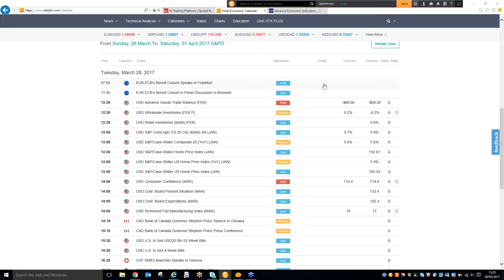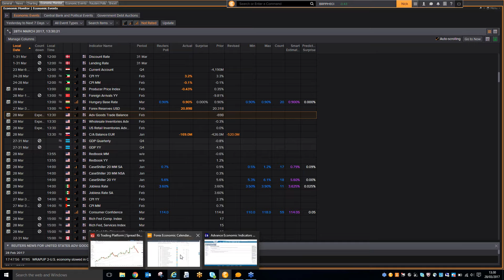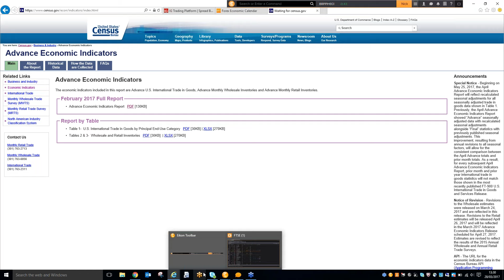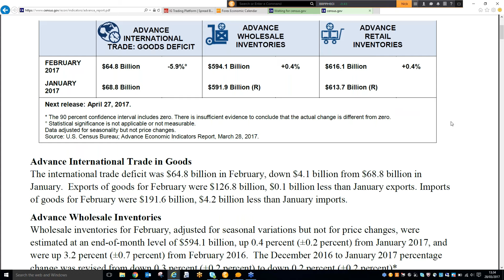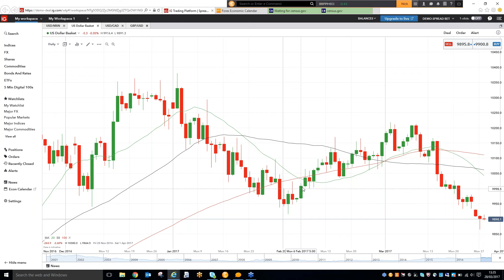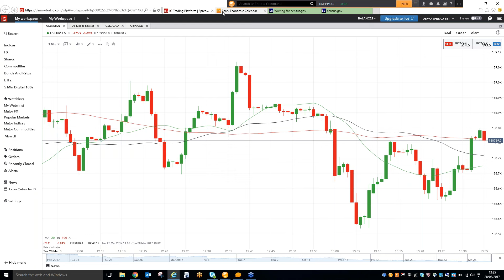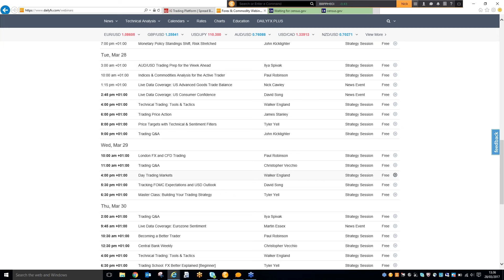Forex : A look at US Advance Goods Trade Balance for February - will the deficit widen further?